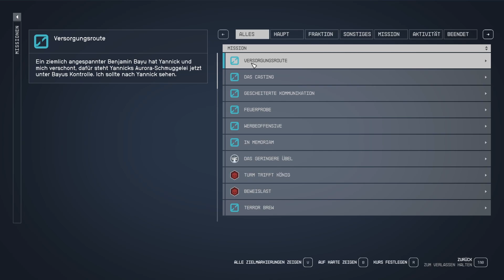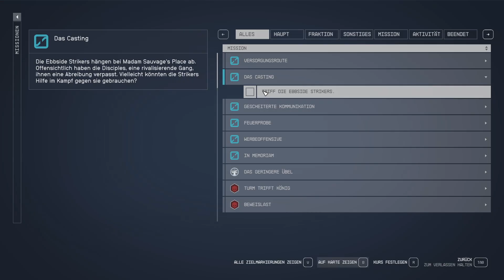Starfield [040] Teil der gang